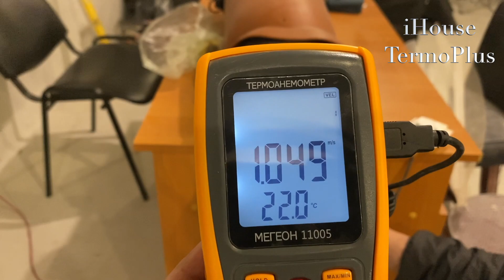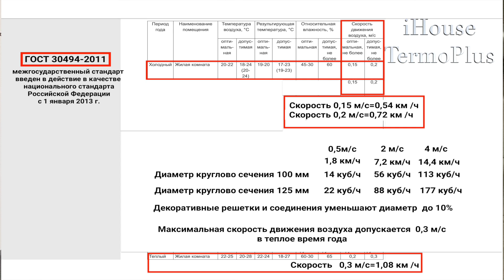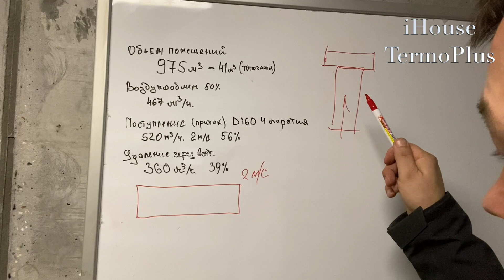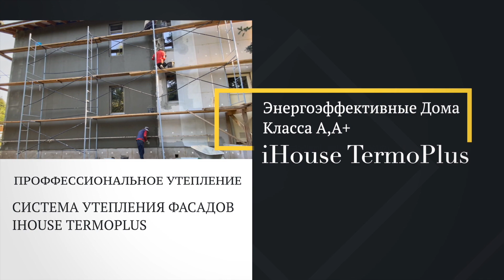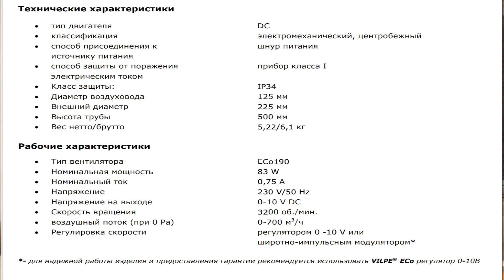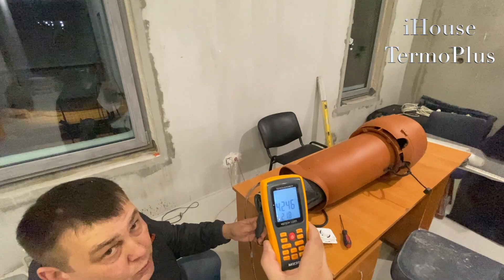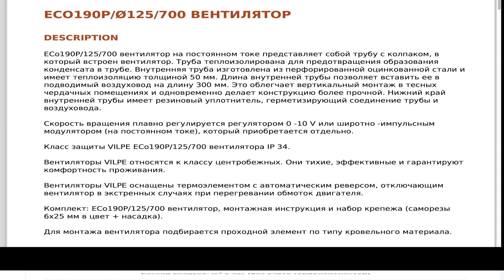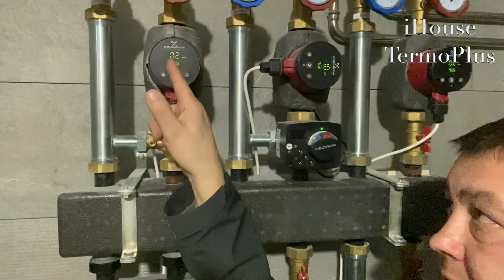СОВРЕМЕННЫЙ ДОМ УМНАЯ ВЕНТИЛЯЦИЯ С VILPE MODERN HOUSE SMART VENTILATION WITH VILPE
Монолитный дом с низким Сопротивлением теплопередачи Тула потерял температуру 5 градусов без отопления за 48 часов

Наша компания предлагает построить энергоэффективный монолитный дом по  технологии iHouse TermoPlus. Класс энергоэффективности   В,В+,А,А+